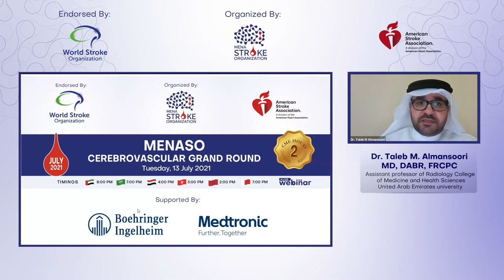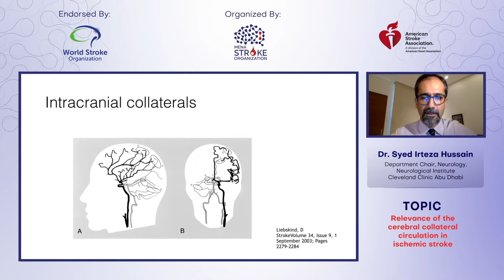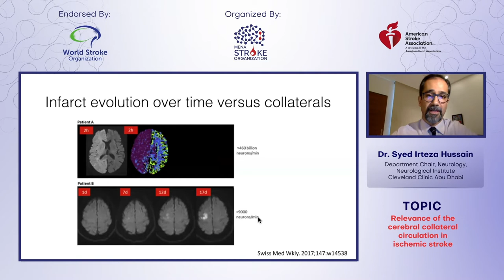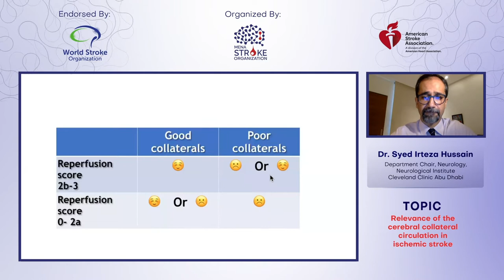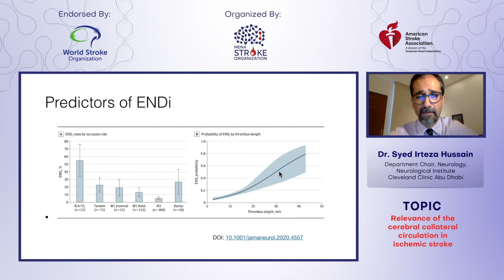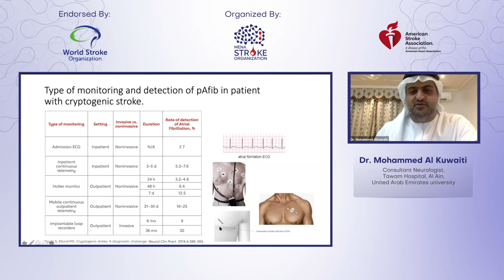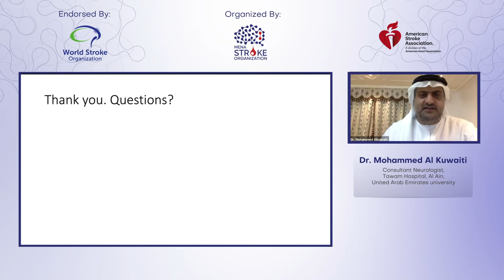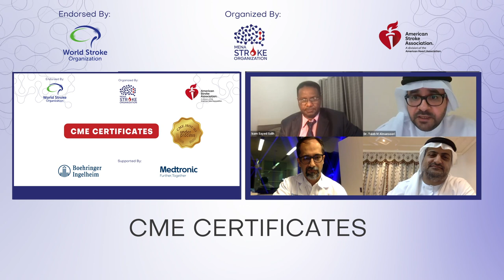MENASO CEREBROVASCULAR GRAND ROUND,13 July 2021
The 7th chapter of the great Cerebrovascular Grand Round Webinar, held under the auspices of the MENA STROKE Organization, American Stroke Association, and World Stroke Organization, and supported by Boehringer Ingelheim and Medtronic, was an instructive session that provided comprehensive education about Ischemic Stroke, Secondary Stroke Prevention and its latest treatments and management. 1661 delegates from 42 countries around the world have been benefited from this webinar. It was conducted in a very organized and effective manner and the attendees have been rewarded with 2 CME hours.

Chairman
Dr. Taleb M. Almansoori MD, DABR, FRCPC
Assistant professor of Radiology
College of Medicine and Health Sciences
United Arab Emirates University

Dr. Isam Sayed Salih
Consultant - Neurovascular - Chairman of Division
Sheikh Shakhbout Medical City, Abu Dhabi, UAE

Speakers
Dr. Syed Irteza Hussain
Department Chair, Neurology,
Neurological Institute
Cleveland Clinic Abu Dhabi

Dr. Mohammed Al Kuwaiti
Consultant Neurologist,
Tawam Hospital, Al Ain, UAE